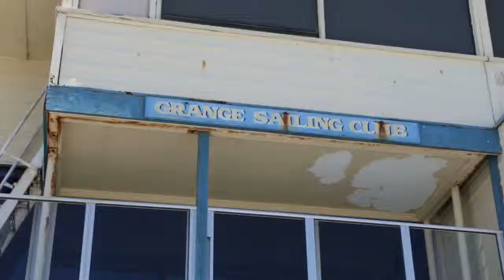Draft 1 0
Sample footage for Kite Video